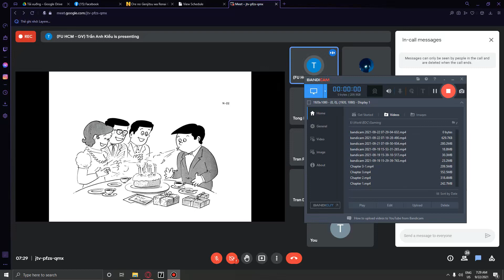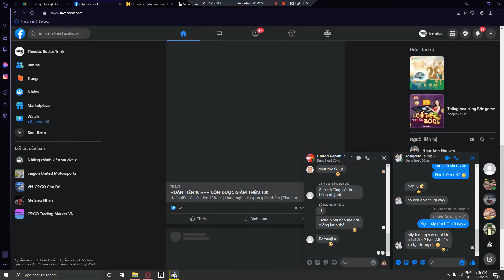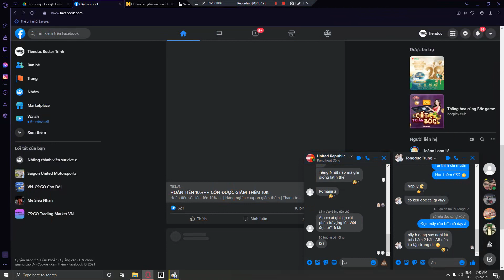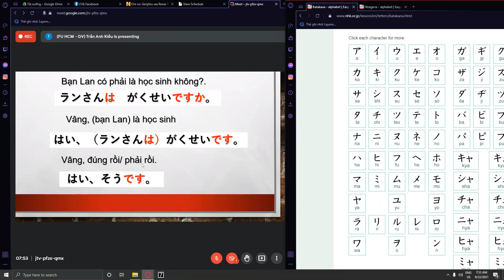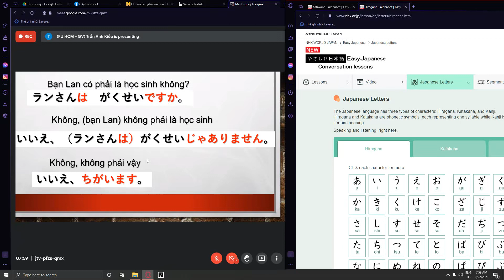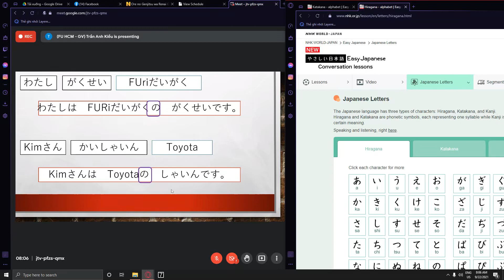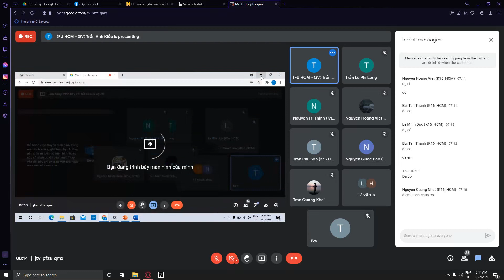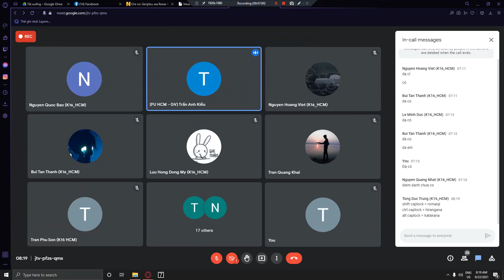Bài 1 buổi 2